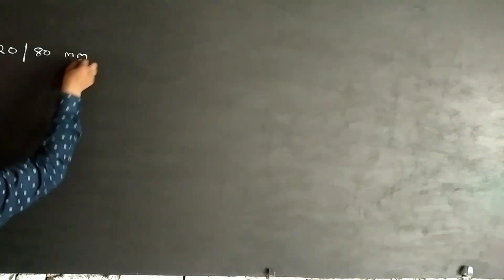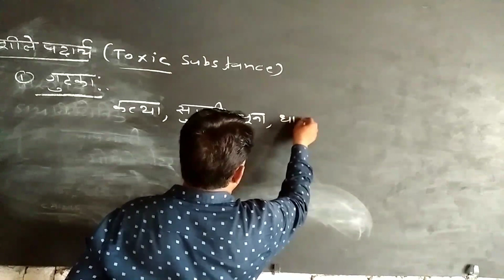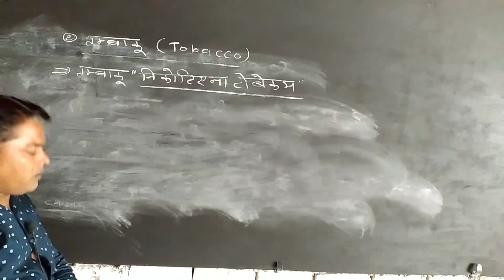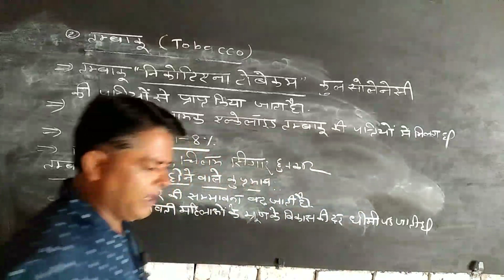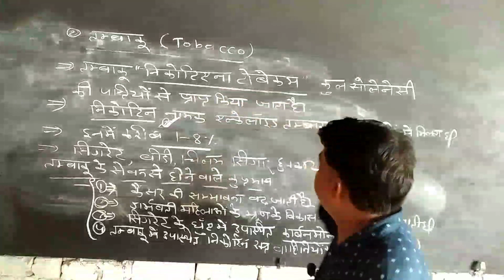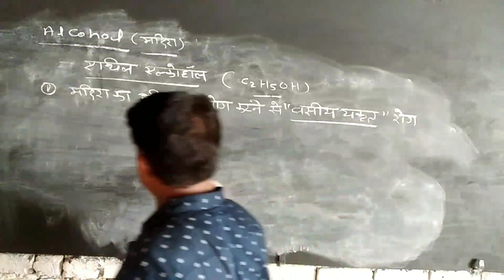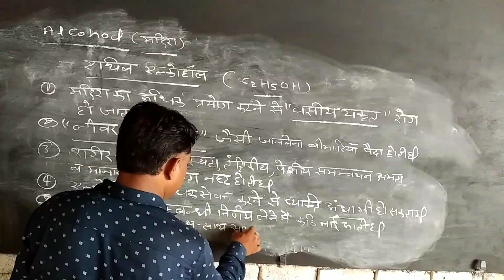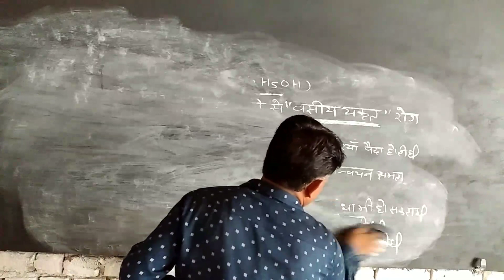1oth science / chapter - 1 / lect - 3